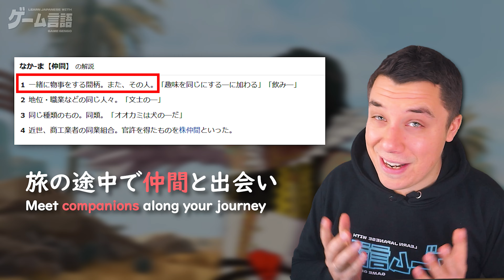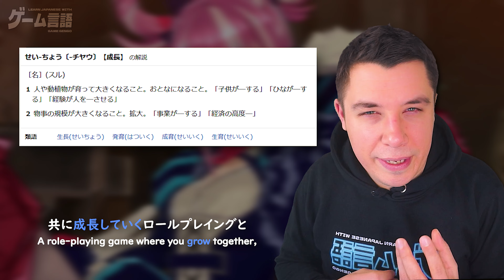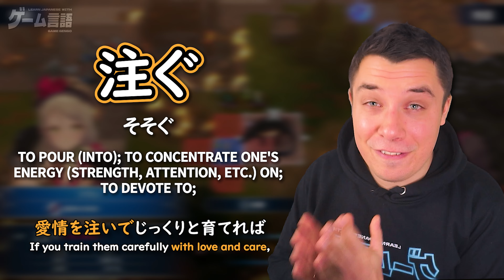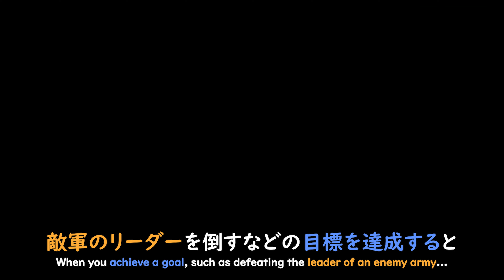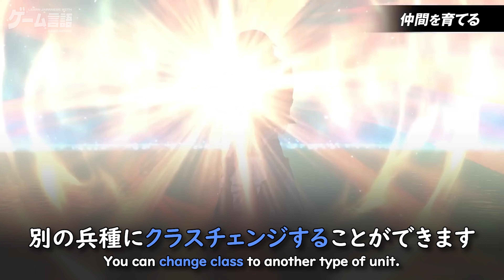How to Play Fire Emblem Engage in Japanese - ESSENTIAL JAPANESE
Learn all the essential Japanese you need to play Fire Emblem Engage in Japanese from the recent Fire Emblem Engage Beginner's Introduction video.

Timestamps
00:00 - What is Fire Emblem?
03:10 - Party Members
10:15 - Battles
20:41 - Features
25:42 - Leveling
29:28 - Class Change
32:53 - Bond System
36:13 - The Core of Fire Emblem
38:25 - Final Thoughts
41:18 - Immersion Stage (Test)

◆ Executive Producers ◆
Scissors! 61!
Elro
Vroomfondel
JAY
The Pum
Nick T
Silent Grig
Yust
TeaDrinker3000
Carmen Capatina
Stian I
Jacob Foster
Ross
Madwraith
Vanweapon
Bree Bonnette
Mobeek
Thatother
Michael Lawson
Rob Nice
Zachary Daniel
Judas Jefferson
Kai
BOB DAO